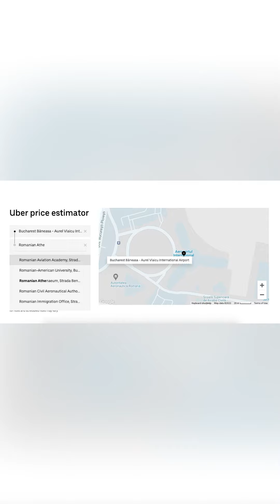#1 Trick to Avoid Overpaying for Taxis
#1 Trick To Avoid Overpaying for Taxi When You Travel International

Do you find yourself paying a lot for taxis when you travel?

Taxi drivers may be shady, especially if they realize you aren't from the area. They will frequently try to take you through long routes or picturesque roads, especially if they charge by the mile.

Most people try to ask natives, such as waiters or concierges, about the usual fare to a particular location. This sometimes works but could be a challenge if you don’t speak the local language.

We’ve got a simple hack!

UBER! Yes UBER!

Well, or any other ride-hailing app - still mostly UBER, BOLT.

Simply open the UBER app -  if you don’t have it on your phone yet, download it from Google Play or App Store

and enter your location and destination to get a fair estimate.

Once you've determined the average cost, try to negotiate the price with the driver of your cab ahead of time.

Let’s run a quick demo with 5 cities to see how this works and how you can avoid overpaying for taxis.

Bucharest - Uber is way cheaper than regular taxis in Bucharest. They usually have cleaner and safer cars, and there's no risk of getting overcharged.

For example, you arrive at the Bucharest Băneasa - Aurel Vlaicu International Airport, and your destination is the Romanian Athenaeum in Bucharest.

Using the Uber price estimate, you can see what the fair would cost and plan accordingly.

#2 Let’s try with another example.

Say you arrive at the San Francisco international airport and you are heading to the Golden gate bridge.

#3 The same trick applies to Berlin,
#4 Accra,
#5 Nairobi,

And every other city Uber operates in :)

When next you are traveling internationally and have a feeling your might be touring the cities, try our hack to avoid overpaying for taxis and enjoy your trip.